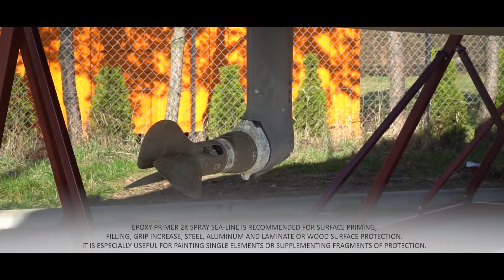Multifunctional spray 2K for boats repairs.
Would you like to achieve spray gun effect, but you do not have the right tools? Do you imagine, using two components, you don’t have to  measure ingredients and mix with thinner?
Use epoxy primer 2K spray Sea-Line!  Product is recommended for priming, filling, adhesion increase on surfaces: steel, aluminum, laminate or wood.
It is especially useful for painting single elements or supplementing fragments of protection.